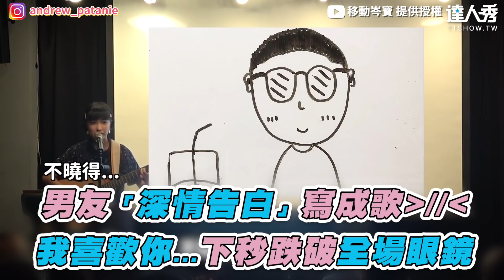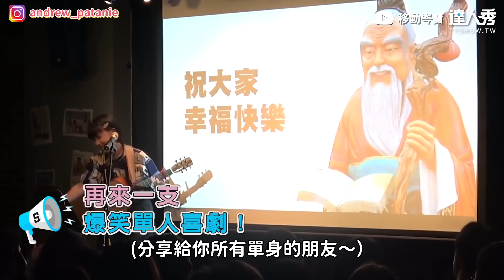【男友「深情告白」寫成歌！我喜歡你...下秒跌破全場眼鏡】｜@andrewpatanie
太煞風景了啦🤣 (仙女編)